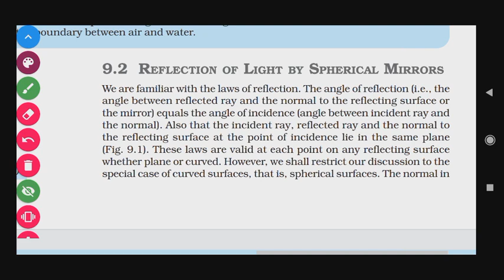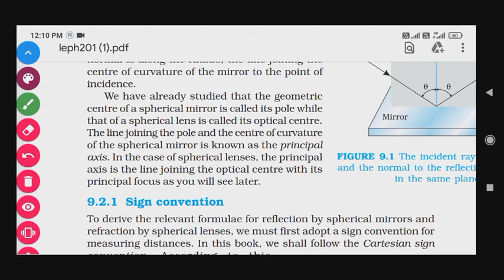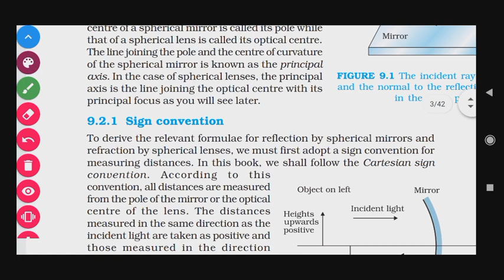9.2 REFLECTION OF LIGHT BY SPHERICAL MIRRORS CH 9 RAY OPTICS AND OPTICAL INSTRUMENTS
9.2 REFLECTION OF LIGHT BY SPHERICAL MIRRORS CH 9 RAY OPTICS AND OPTICAL INSTRUMENTS